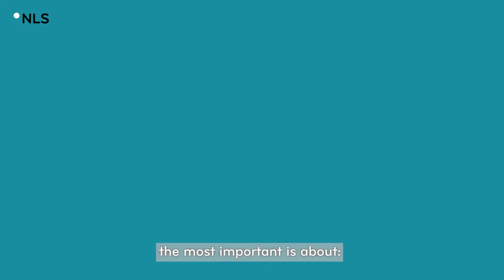NAOS Live Science | An interesting take on the Research on Microbes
Microbes live on our skin and within our body too. But should we protect them or get rid of them? Our NAOS expert has an interesting take on the research on microbes. Watch the video now to know more.